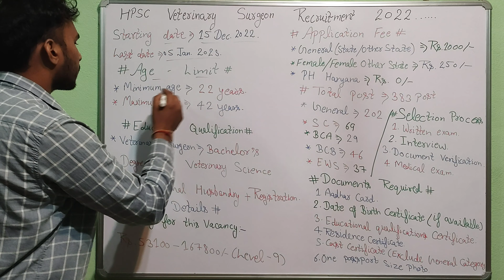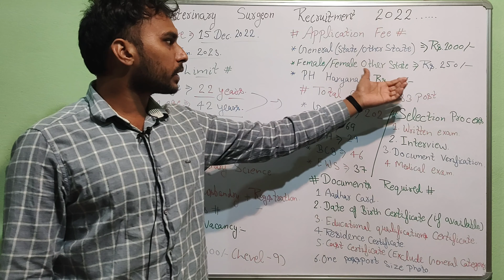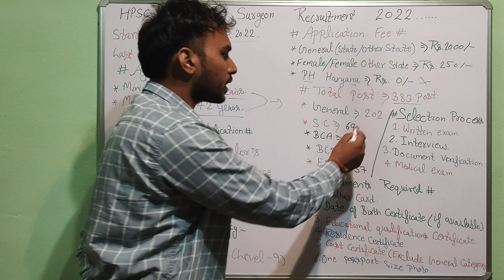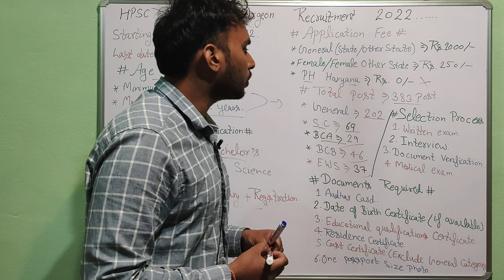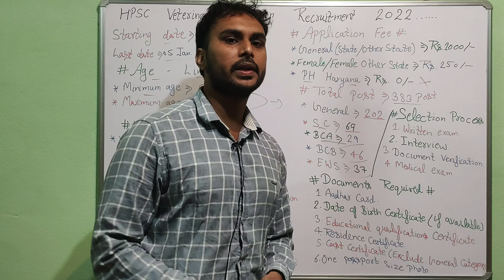HPSC Veterinary Surgeon Recruitment 2022 | HPSC Veterinary Surgeon Vacancy 2022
HPSC Veterinary Surgeon Recruitment 2022 – Haryana Public Service Commission (HPSC) has invited the recruitment for Veterinary Surgeon posts. Candidates can apply for This Recruitment directly by submitting their application form through the official website. All details related to HPSC Veterinary Surgeon Recruitment 2022 recruitment are given below in this post and are also available on the official website of the employer.